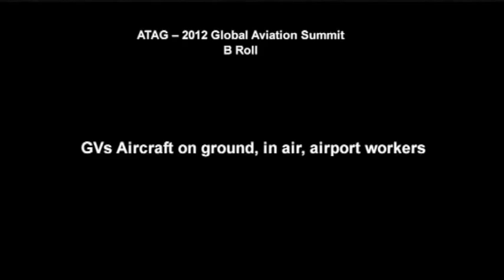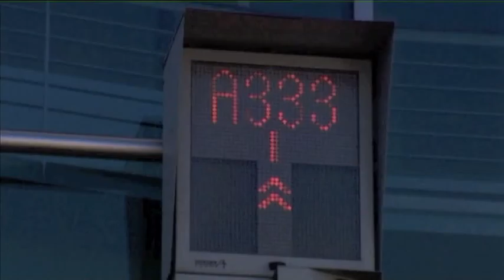Air Transport Action Group Summit Geneva 2012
Aviation industry leaders have met in Geneva for a two day annual conference organized by industry body ATAG - the Air Transport Action Group. CEOs of airlines, aircraft manufacturers, airport operators and air traffic controllers focused on two main topics - the economy and the environment.

Delegates signed up to a declaration calling on governments to work with the industry on environmental, economic and social progress. The declaration is a direct message to governments meeting for the Rio+20 UN summit in June.